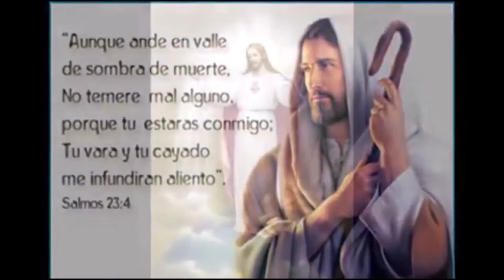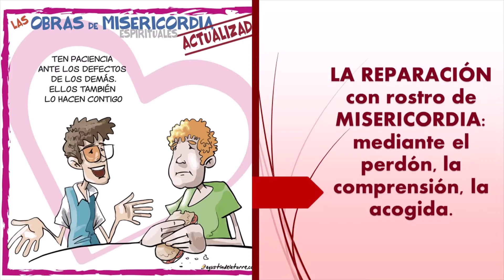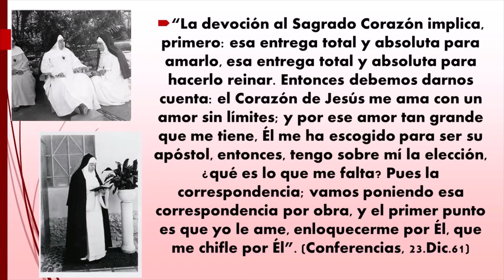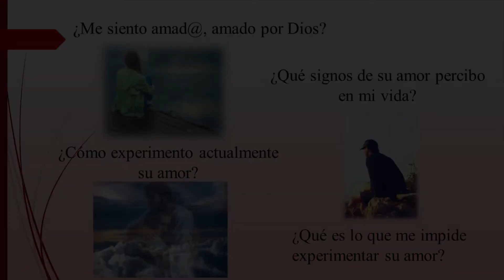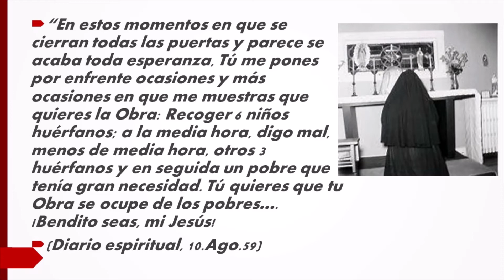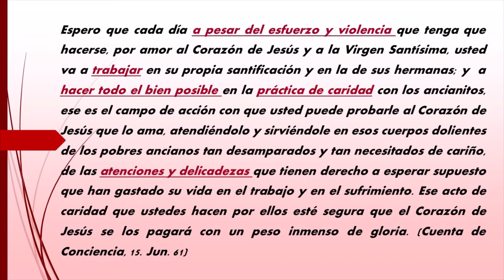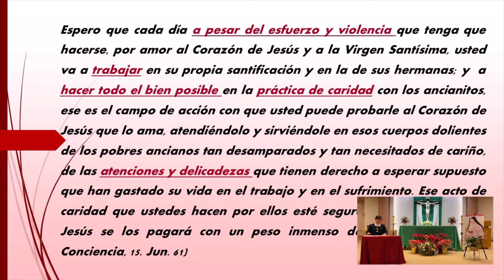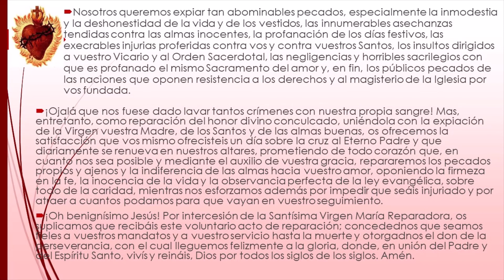10 febrero 2021 Conferencia: la reparación que nace del Amor. Hna. Carmen Sotelo, MSCGpe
Durante la celebración del 54 Aniversario de la Pascua al Cielo de la Sierva de Dios María Amada del Niño Jesús Sánchez Muñoz, se llevaron a cabo conferencias y reflexiones propias de la espiritualidad de la Madre, mismas que impartieron de manera magistral los diversos ponentes.
Las ponemos a disposición de todos los que gusten seguir profundizando en esta espiritualidad, enmarcada en el Amor y la Reparación. La reparación que nace del Amor, una reflexión profunda, manejada y expuesta por nuestra Hermana María del Carmen Sotelo Curiel, MSCGpe de la Comunidad de Joliet, IL